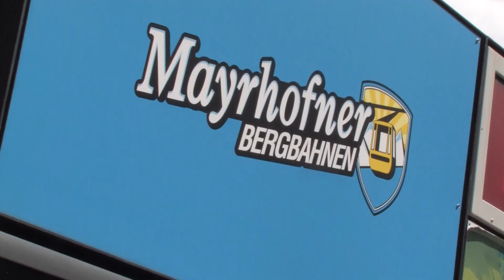freeride-blog.de goes RISE&FALL 2014 Mayrhofen Zillertal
Unser Trailer zu unserem Start beim Event RISE&FALL 2014 in Mayrhofen, Zillertal